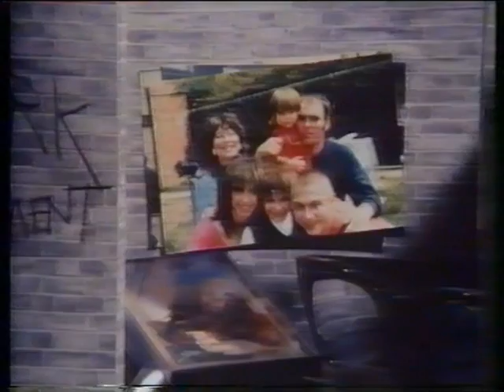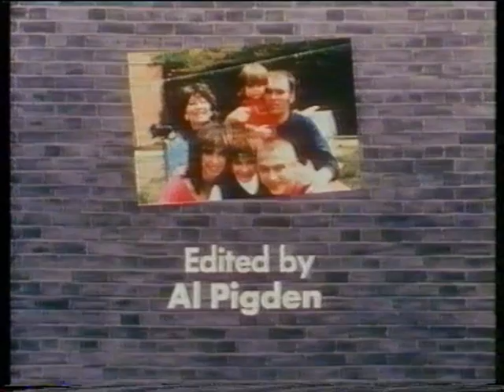ITV Schools - Starting Out - "Them and Us" (1982)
An episode from the fourth series of Central Television's long-running programme for schools, Starting Out.

Notable actors in this series were the late Kevin Lloyd, who went on to play Tosh Lines in The Bill; Carol Chell, perhaps better known as a presenter of Play School; Lisa East, who shortly after filming this series moved on to Grange Hill playing Christine Everson; and a young Ian Mercer, Coronation Street's Gary Mallett (although Mercer does not feature in this episode).

The series was filmed in Birmingham in 1982 and was first transmitted in the Autumn of that year.